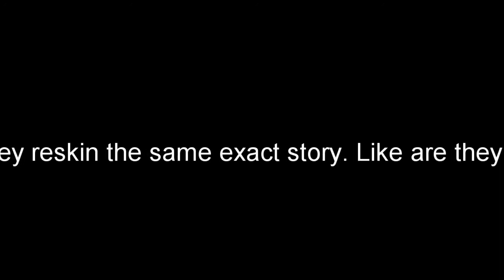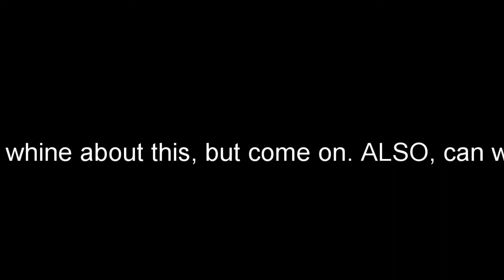Sweet: Unus Annus Challenge- Day 49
Romcoms are fine.

Thanks for being here. I want to make the absolute most out of this year, and every subsequent year I'll ever have. Unus Annus taught me so much about myself and what it means to go as far as your limits allow, and to even push your limits. Whether anyone joins me on this journey or not, I expect to learn a lot, create more than I've ever created, and to live in the spirit of what Mark and Ethan brought into the world. Memento Mori.